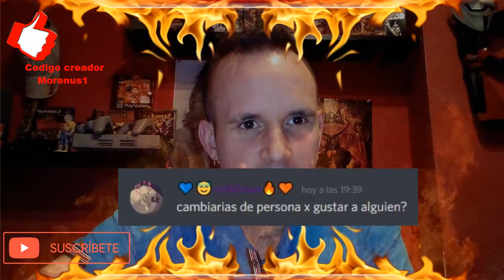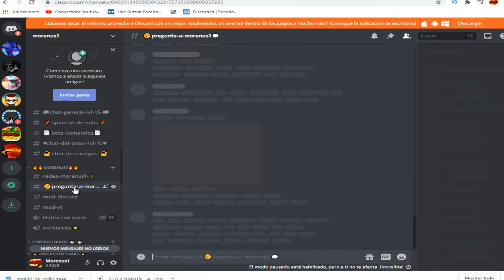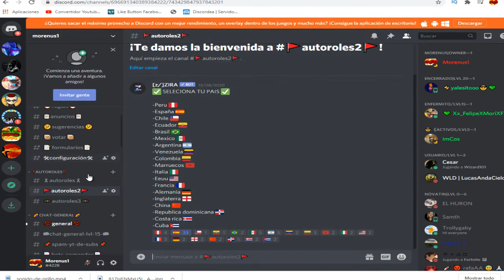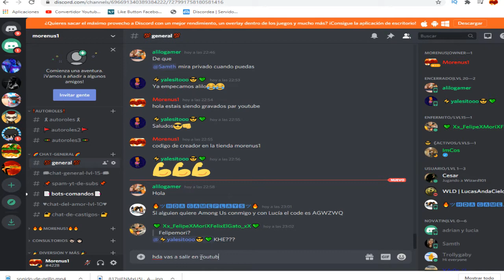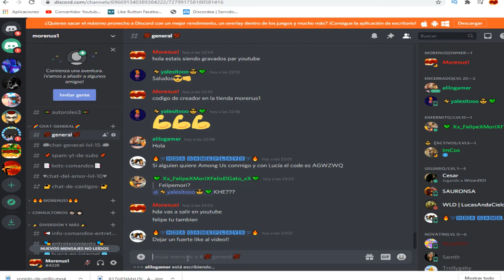PREGUNTAS y RESPUESTAS de DISCORD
👉🏻 Gracias por apoyar usando Código: morenus1 EN LA TIENDA de  fortnite

hola a todos amigos y amigas de youtube en este canal subiré un poquito de todo gameplays,directos , tutoriales de informática espero que os guste activar la campanita 🔔
y dejen su like.👍